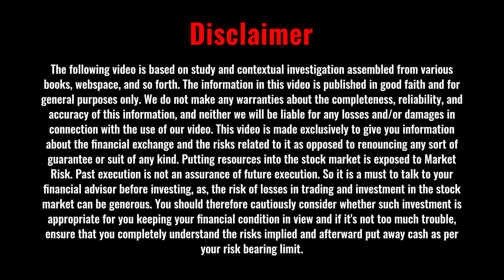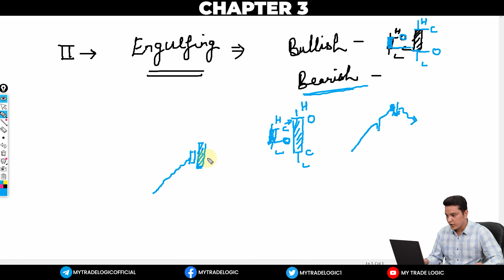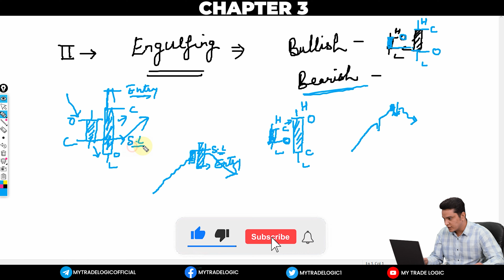Types of Engulfing Candlestick Patterns Explained in Hindi | Chapter 3 | My Trade Logic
Hello Viewers,
In the previous part, we finished up with Doji Candlestick in detail. Let’s now discuss the remaining ones. See, if you are a pro in stocks then we are sure that engulfing candlestick must not be a new thing for you. But those who are not aware of what an engulfing candle is? How to use an engulfing candle? Let us tell you that here we are going to discuss a brief about it and consequently its types. So don’t miss it and read it till the end to make the most out of it. So shall we begin? Then what are we waiting for? Let the dices roll.

So what is an engulfing candle?
Engulfing candlestick is a double stick pattern. This pattern does not show up often however when they do show up, it means a pattern inversion is going to happen. Recognizing a pattern inversion before it happens is something that can be profoundly productive in trading.
Double candlestick patterns are more difficult than single candlestick patterns. It happens more often that you recognize a double candlestick pattern developing on the first day, but when you follow it the following day, you get disappointed as the pattern fizzes out. In any case, these double candlestick patterns do happen and whenever spotted correctly can be profoundly beneficial. All-in-all one of the most well known double candlestick patterns is the engulfing pattern.
Moving over to its types, there are two types of engulfing candlestick patterns. Here are they mentioned below:
 •Bullish
 •Bearish

Bullish
A bullish engulfing candlestick pattern has a candle on the second day that covers the principal day bullish candle as a whole. In addition, the open on the subsequent day candle is lower than the open right from the start.
Bearish
Bearish engulfing candlesticks are yet in charge of the market. Keep in mind, a bullish engulfing candlestick pattern needs to show up in a downtrend to be significant. In any case, when this shows up, it implies that the bull will soon assume responsibility for the market and defeat the bears.
Similarly, a bearish candlestick pattern has to show up in an upswing to be significant. At this point when this pattern appears bears get right into action. Short sellers think that prices have gone excessively high and start gigantic selling to take benefit and exit before others start selling likewise.

So, today we discussed briefly engulfing candlestick and their types, in our next chapter we will discuss hammer candlesticks and how do they work.

Click on a bell icon for daily Updates

candlestick patterns
chart reading
reading candlestick charts
bank nifty tomorrow prediction
bheem ki candle ko samjhao
chart patter chapter 1
chart pattern analysis
japanese candle making
dragonfly doji
engulfing candlestick pattern
engulfing candlestick
engulfing candle
bank nifty tomorrow gap up or gap down
bullish candlestick patterns
reversal candlestick patterns
most important candlestick
candlestick basics in hindi
candlestick chart pattern
candlestick chart reading
technical analysis of stocks for beginners
candlestick chart kaise padhe
candlestick chart prediction
candlestick patterns in hindi
candlestick explanation
candlestick explained with examples
candlestick analysis
candlestick for option trading
candlestick full knowledge
candlestick for intraday
stock market basics
candlestick in hindi
candlestick in stock market
candlestick kya hai
candlestick learning
candlestick options
candlestick options trading
trade setup for tomorrow
candlestick study in hindi
trading strategies
hocl stock analysis
candlestick with secret formula
candlestick working
candlestick pattern
candlestick patterns for beginners